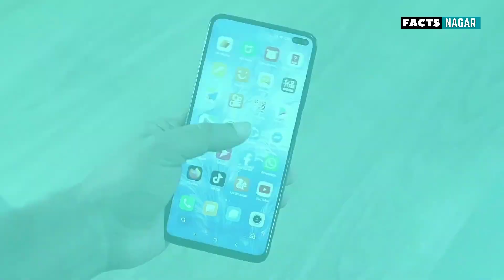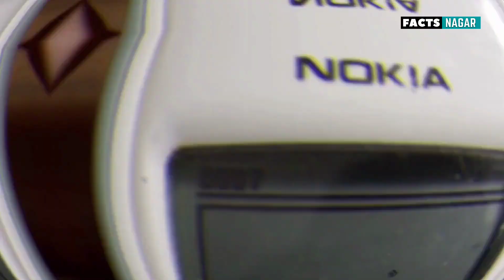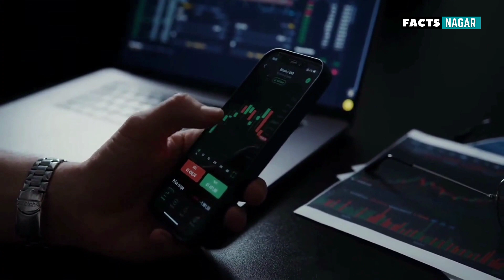The Journey from Telephone to Smartphone | Purany Dour Ki Yadein ❤️ | Urdu & Hindi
1874: Alexander Graham Bell discovers the principle of the telephone. He experiments with Thomas Watson to create the first telephone connection.

1877: The first permanent outdoor telephone wire is strung. Commercial telephone service began in the United States.

1894: Oliver Lodge demonstrates wireless communication over a distance of 150 yards. This was the beginning of cell phone technology as we know it.

1915: Bell System completes a U.S. transcontinental telephone line. At this point, everyone in the US was connected to each other.

1946: The first commercial mobile telephone service is put into service, linking moving vehicles or objects to the telephone network by radio.

1953: The laying of transatlantic telephone cables begins. Calls were able to be made to European countries, then eventually the rest of the world.

1960s: Videophones become more affordable and practical